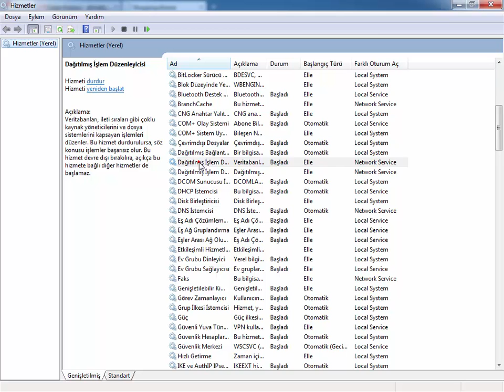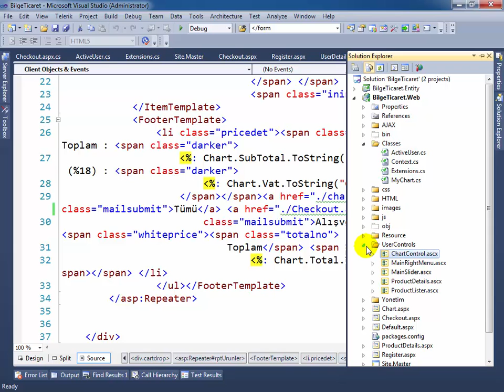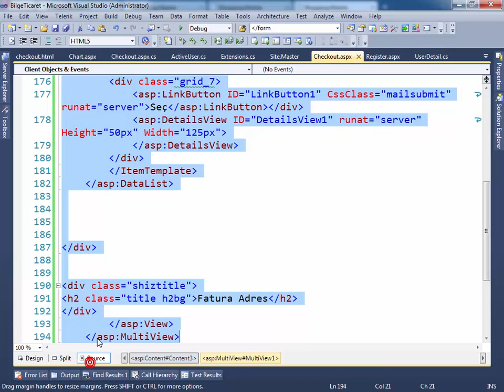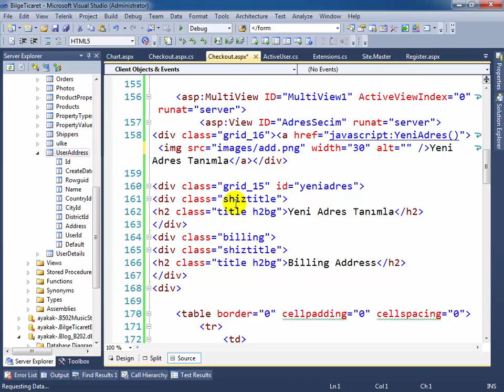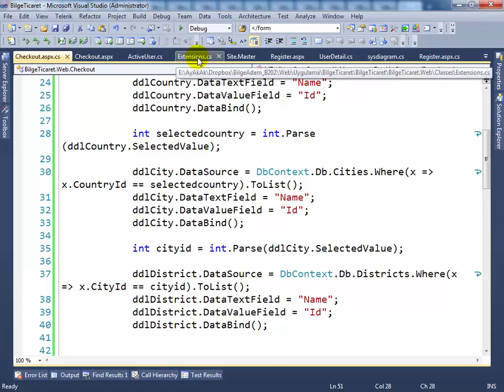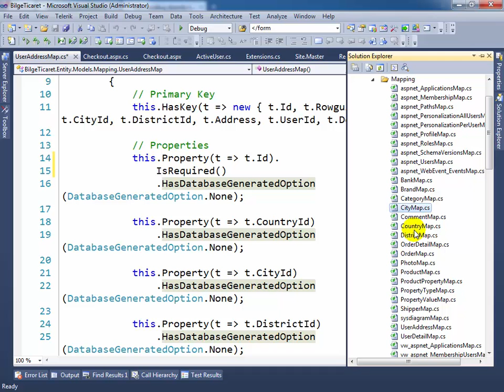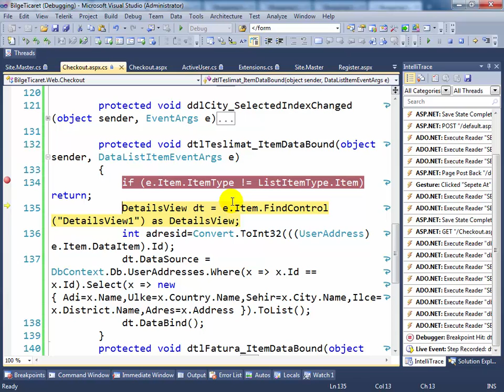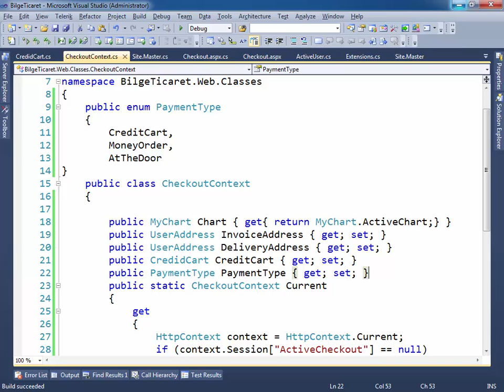C# Yazılım Dersleri 8-P2-11 Web - Asp.NET - E-Ticaret Sitesi - 11 Ödeme Sayfası